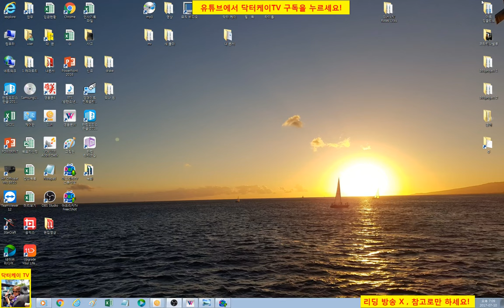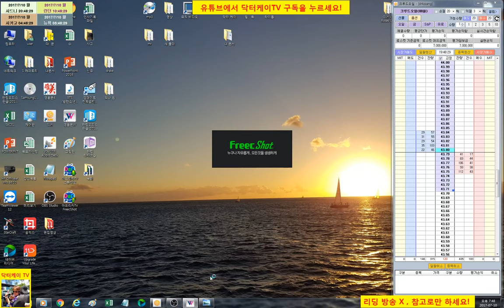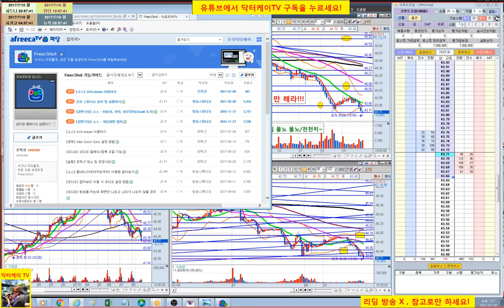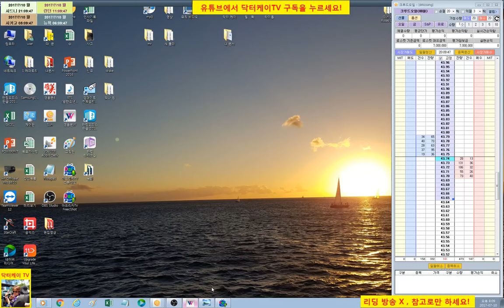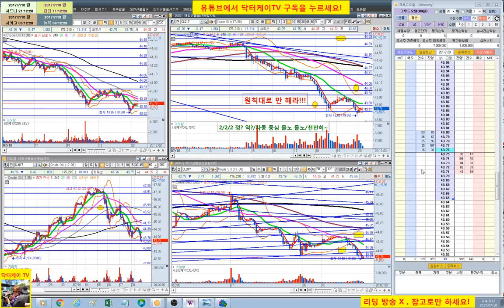= 닥터케이 TV = 실시간 주식매매 방송 33-1회/300만원으로 10억 만들기 프로젝트/해외선물 크루드 오일 실전매매